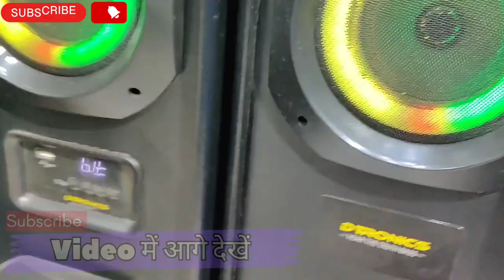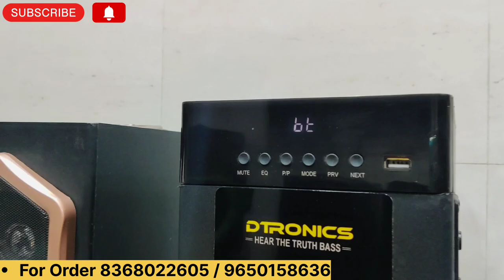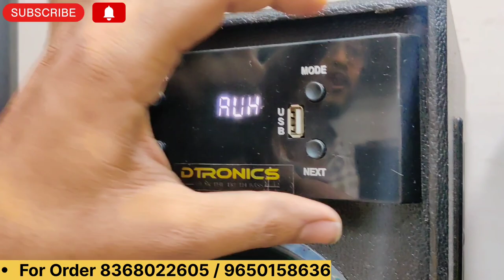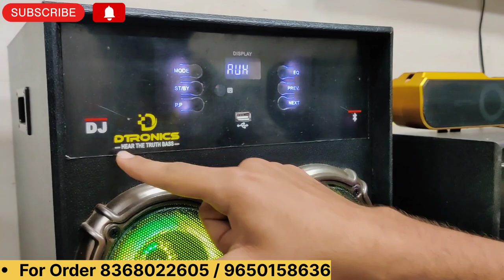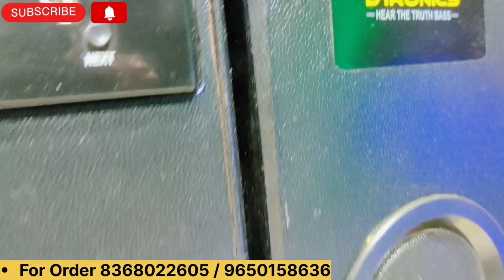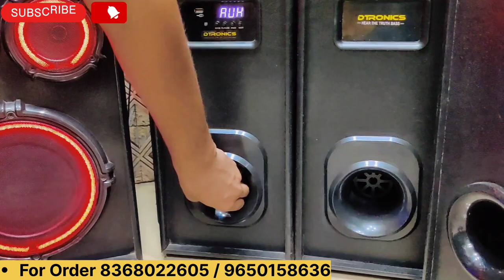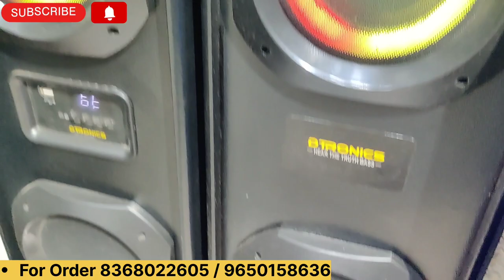Home theater 1250/-🔥 Cheapest Speaker Market In Delhi | DJ Speaker , Trolly Speaker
🙏 JAI JAGANNATH 🙏

Shop Details

Address - Dtronics / harman Electronics 5A/88 , J. J. Colony , Block H, Khayala, Vishnu Garden,

India Near 830 Masjid and Bus Stand

SEARCH KEY

sabse sasta Speaker kha milta hai
cheapest home theater market in delhi,cheapest home theater system,cheapest home theatre market,home theatre market in delhi,home theater system in Delhi